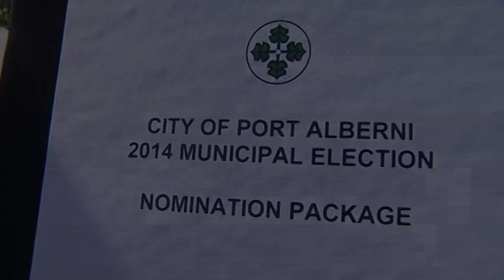Go Island Bridges - August 27, 2014 - Local Election Info